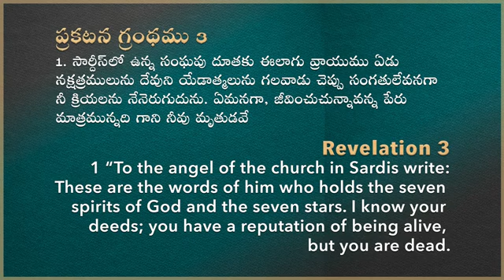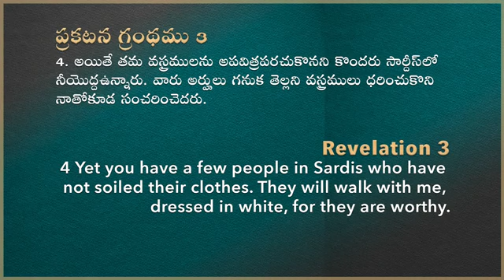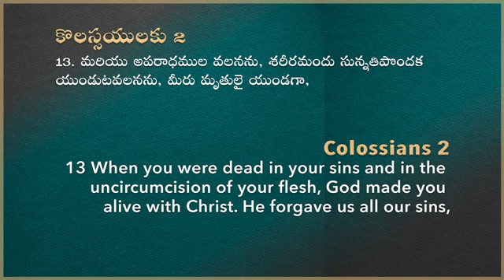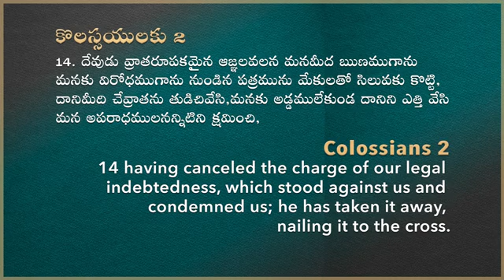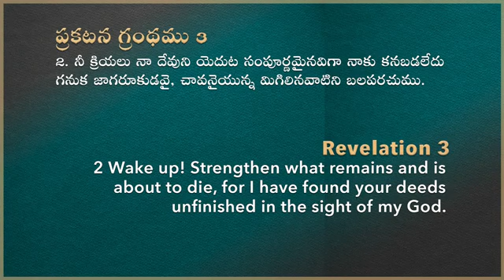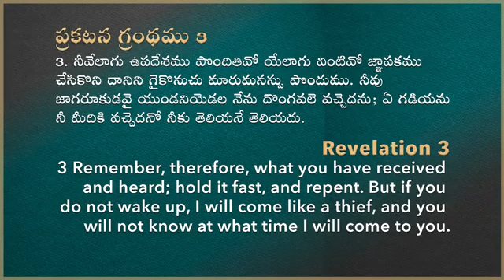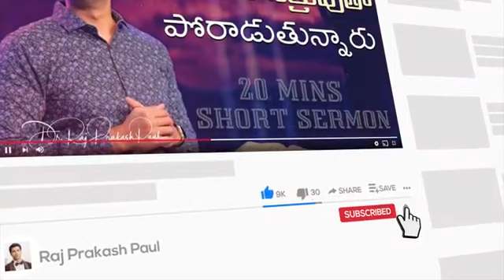ఎంతకాలం చచ్చిన స్థితిలో ఉంటావు ||How much more time will you Be in Dead state||Dr. Rajprakashpaul.